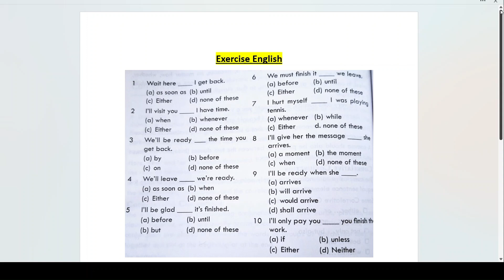usage of english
@2023education simple grammar exercise